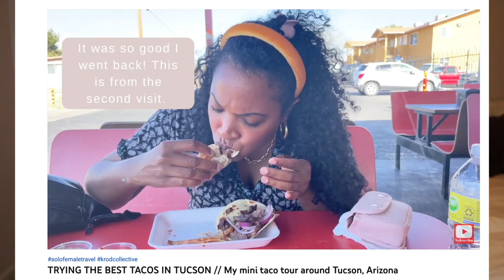WANT TO START SOLO TRAVELING IN 2025? Try these SOLO TRIP IDEAS.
Want to solo travel but need ideas to get you started? This video is for you!

Whether you’re wondering how to start solo traveling or just need a good list of solo trip ideas, these are some great solo trip ideas. Traveling the world is never easy and certainly not alone. But hopefully these ideas will help you take your first solo trip and heck, these might even be great for solo birthday trip ideas too! For more solo travel hacks, check out my solo travel playlist!

More travel tips and fun on TikTok!

Here are some of my favorite SOLO TRAVEL ESSENTIALS:
Alarm Door Stopper
She’s Birdie Personal Alarm
Solar Portable Charger w/ Flashlight
Apple Air Pods (3rd Generation)
Apple Air Pods (Max)
Nalgene 16 oz. Reusable Water Bottle
Digital Luggage Scale
Wall Mount Travel Surge Protector
Joby Professional Gorilla Tripod

CAMERA GEAR I USE FOR VIDEOS:
My Camera
My Camera
SD Card

Hey Guys! At no extra cost to you! You are in NO WAY obligated to use these links. This helps me run this channel and keep my site free and running. Thank you so much for your support!

🔹Mailing:
Kim R.
Pine Lake, GA 30072

Timecodes:
0:00 - Solo Trip Ideas Intro
0:38 - Solo Trip Idea 1
1:12 - Solo Trip Idea 2
2:26 - Solo Trip Idea 3
3:26 - Solo Trip Idea 4
4:39 - Solo Trip Idea 5
5:33 - Solo Trip Idea 6
6:37 - Solo Trip Idea 7
7:27 - Solo Trip Idea 8